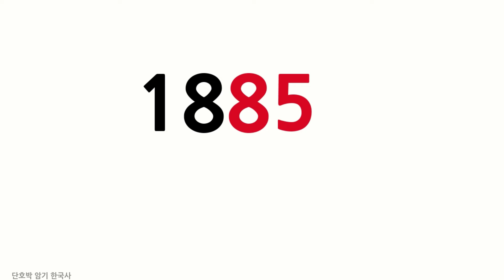[근현대사] 1885 |한국사 암기법 | 공무원 단기 공부법|한능검 암기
근현대사 암기법 | 공무원 단기 합격 | 한국사 암기  | 한능검 암기

• 1885
  - 거문도 사건
  - 전신 개통 (한성-인천)     ※ 1884: 부산-일본 개통
  - 중립화론 주장
    (유길준, 부들러)
  - 배제학당 설립 (아펜젤러)
  - 광해원 (알렌) → 제중원으로 바뀜